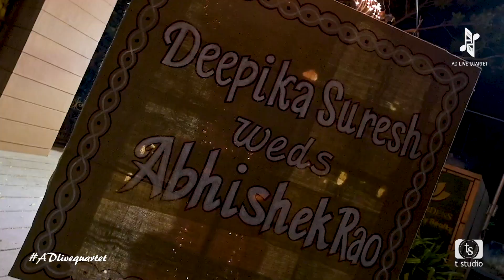SubhaMuhurtham ADliveentertainments Sppgardens Bigfatweddings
" Subha Muhurtham " We bring to u a unique flexible concept of a musical bouquet that brings about the confluence of devotional, carnatic and traditional genre with a subtle fusion of the western genre. It is a contemporary idealogy  that sets-in with the ambient atmosphere of the morning weddings be it traditional or evolutionary.

Presenting to you - seetha kalyana vaibhogame, We are proud by presenting this song in fusion, contemporary, experimental ethnic interpretation and modern touch with a soulful imagination and purity of thought !

Performed by ADliveentertainments

On vocals
On violin
On keys
On percussions
Live audio recorded & Mix :- Praveen
Audio mastered :- Pradeep
Video and edit by :- Tstudio - guru,jeeva Production manager :- nandha gopal Performed live at
Produced by
Event by